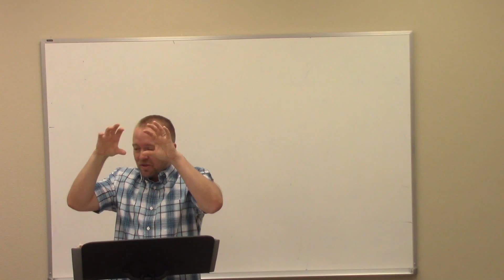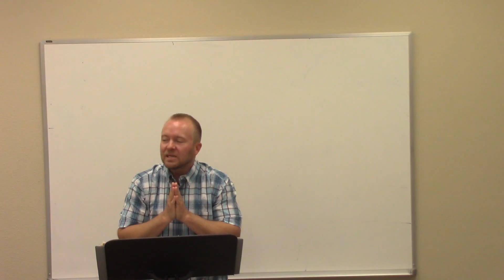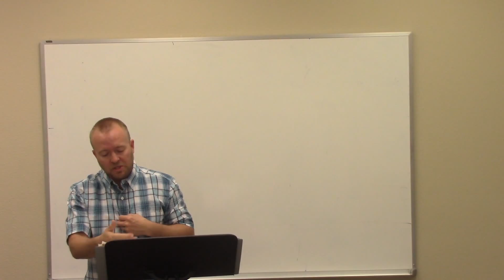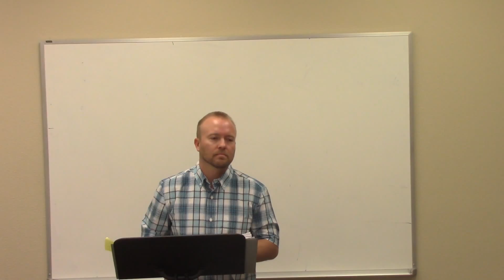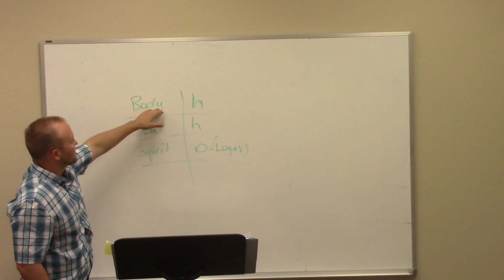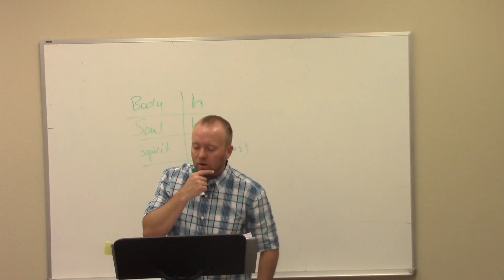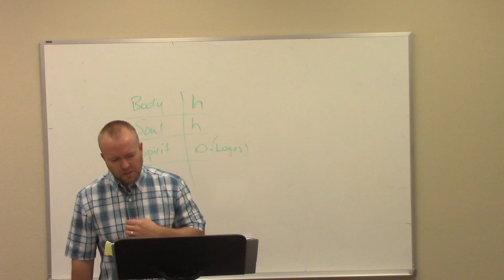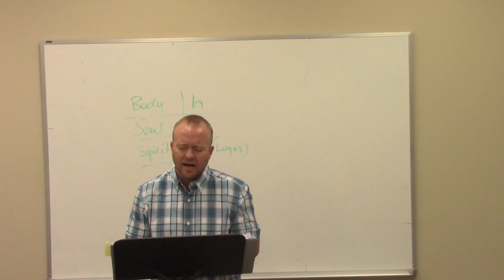SLBI Church History Session 7